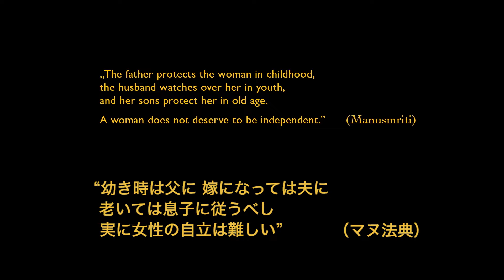アジアンドキュメンタリーズ配信「タクシードライバーの私」予告編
●特集「自立したい女性たち」しあわせを追い求めて
「タクシードライバーの私」
　　監督：マヌエア・バスティアン
　　2016年製作／インド／作品時間82分

ノーカット版は日本初！

アジアンドキュメンタリーズ　2019年11月配信スタート作品

「ボクシング・フォー・フリーダム～差別に立ち向かうアフガニスタンの少女～」【日本初配信】
　　監督：ホアン・アントニオ・モレノ、シルビア・ベネガス
　　2015年製作／アフガニスタン／作品時間74分

　　2016年製作／インド／作品時間82分

●特集「子どもと貧困」苦しみを乗り越えて
「島の少年騎手 シラとフィルマン」
　　監督：マイケル・ニールマン
　　2019年製作／インドネシア／作品時間88分

「ねずみ穴の小さな坑夫たち」【日本初公開】
　　取材：アモス・ロバーツ
　　2014年／インド／作品時間23分

●特集「猫がいる人生」生きること、愛すること、死んでいくこと
「ドキュメンタリー映画　100万回生きたねこ」
　　監督：小谷忠典
　　2012年製作／日本／作品時間91分

「ねこだんご　人と猫が暮らす島」
　　監督：ランドン・ドノホー
　　2016年製作／日本／作品時間55分